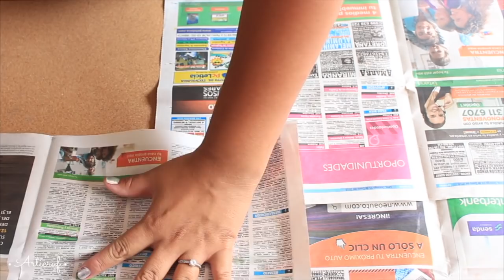Marco de Fotos Para Fiesta 🎉 | Haz la Mejor Fiesta 😍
🎉 Hoy te enseño a hacer un Marco de Fotos para Fiestas 😍 🎊🎈 En simples pasos vas a poder crear un marco de fotos gigante que dará que hablar en tus fiestas o cumpleaños. No necesitas materiales muy complicados. Todo te lo enseño aquí 👆

Antes de ir deja este emoji en los comentarios: 🌼

Bienvenidos a un mundo de creatividad ♥

DATOS CURIOSOS

* En serio que amo este marco.
* Creo que el día de la boda podremos tener fotos preciosas!!
* La próxima semana les voy a enseñar como hacer las flores ♥
* Cuando me den las fotos, ¿Quisieran verlas?
* Gracias por formar parte de esta aventura ♥

PD: Si llegaste hasta acá déjame en lo comentarios este emoji  📷
Gracias por leerme te quiero ♥!